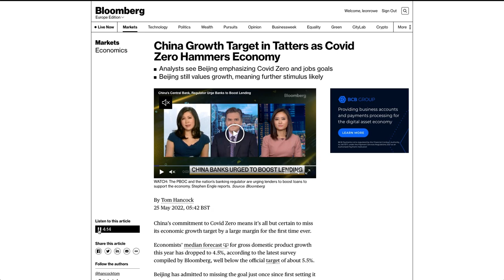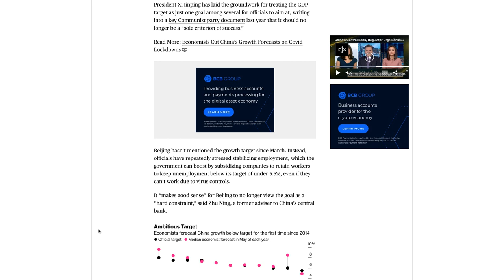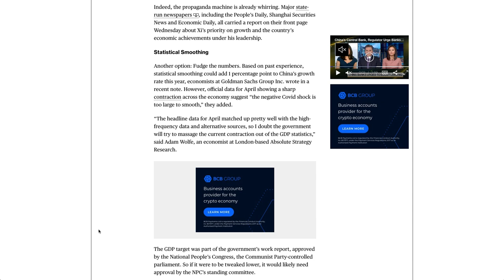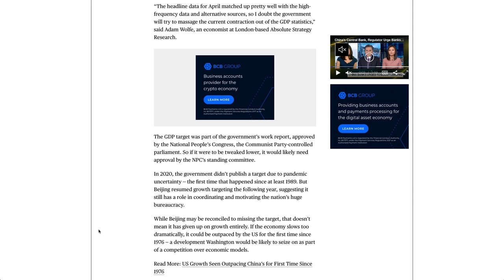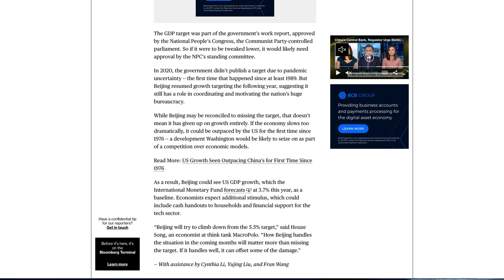China Growth Target in Tatters as Covid Zero Hammers Economy